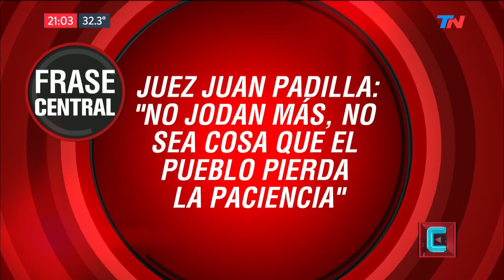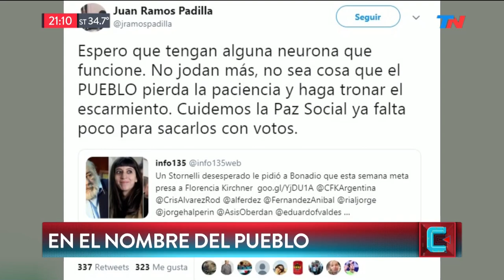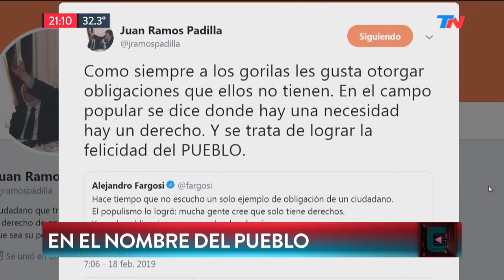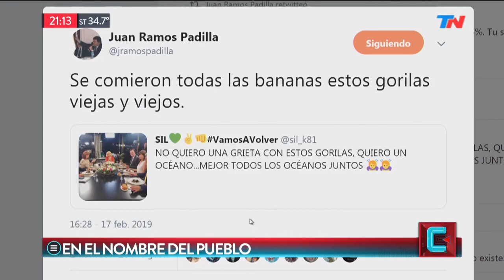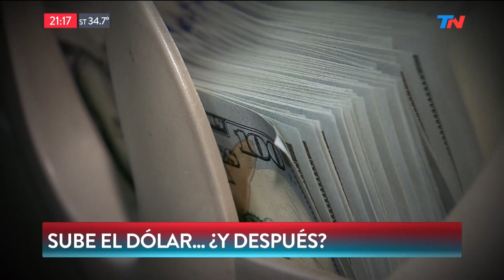El show del arrepentido | TN CENTRAL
Programa de "TN Central" emitido el Miércoles 20 de Febrero de 2019.